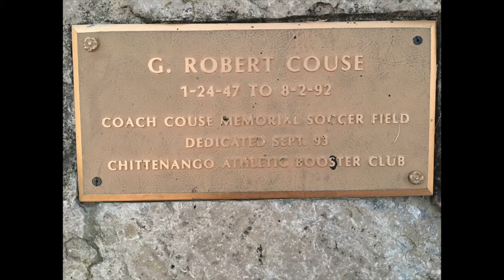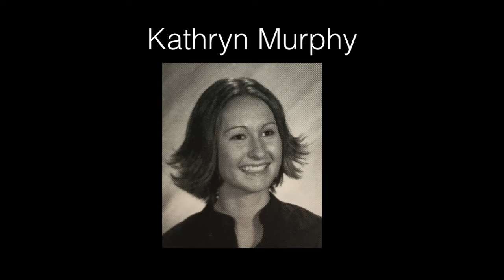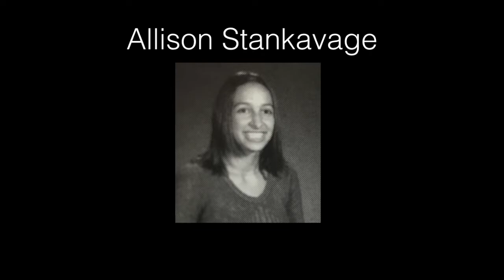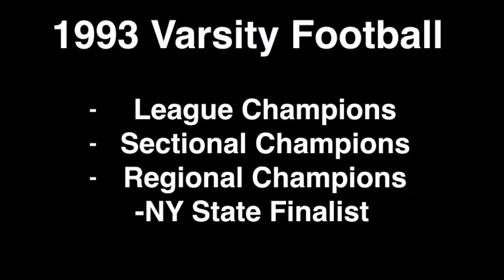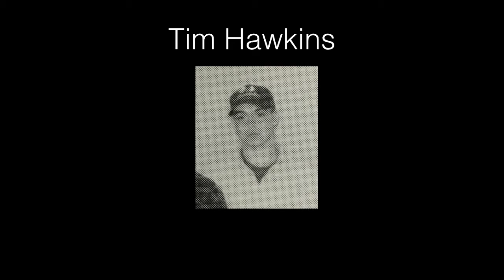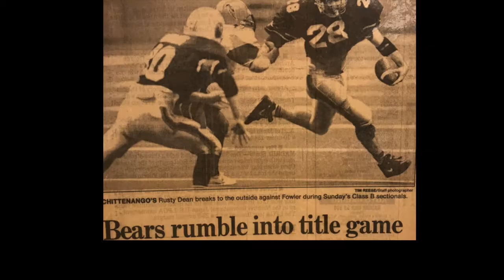Hall of Fame Film 2017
CHS Hall of Fame